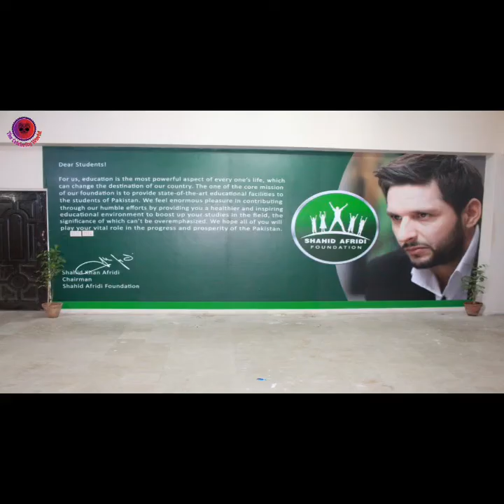Shahid Afridi LifeStory/Shahid Afrid Lifestyle/Shahid Afridi photos